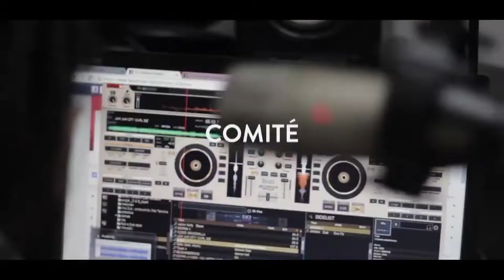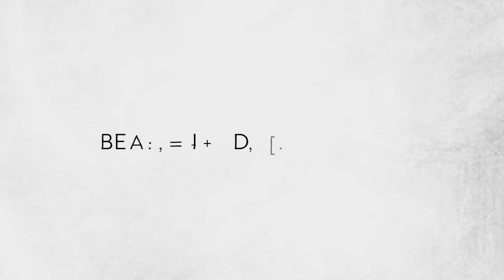Experiencia significativa 13: De contacto - Bogotá